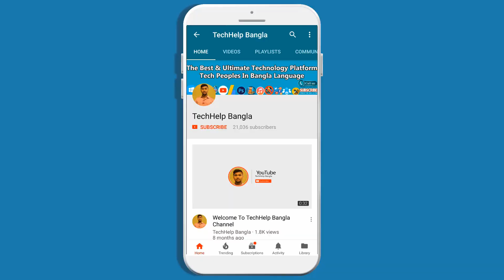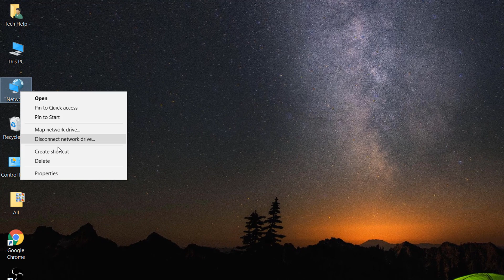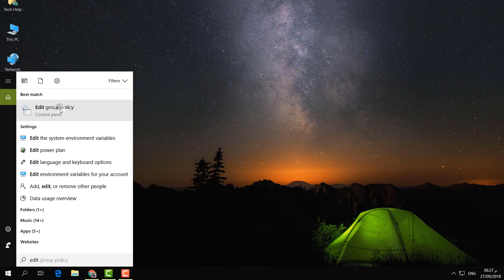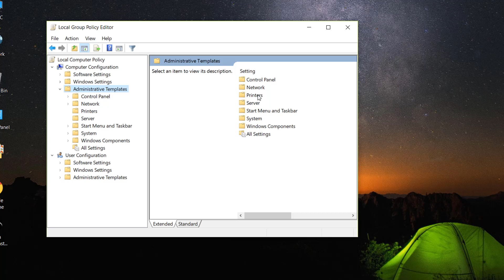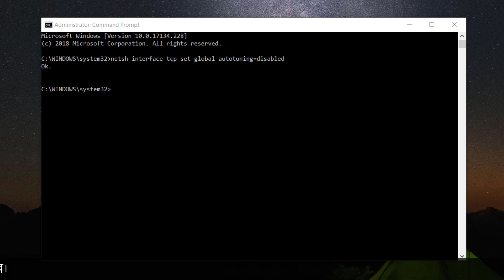How to Download Any File Faster on Windows 10 - Speed Up Download Bangla Tutorial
his video shows you, How to Download Any File Faster on Your Windows 10 PC, It can bring great changes to your download speed. (This is a Complete Step by Step Tutorial)

Code:
netsh interface tcp set global autotuning=disabled

Due to the social nature of this broadcasting channel videos may contain content copyrighted by another entity or person. This channel's owner claims no copyright to said content. The broadcaster of this channel cannot be held accountable for the copyrighted content. The broadcaster of this channel is a messenger and sharer of information and strives to verify, but cannot warrant the accuracy of copyrights or completeness of the information on this channel. If you have a complaint about something or find your content is being used incorrectly, PLEASE CONTACT THE BROADCASTER PRIOR TO MAKING A COPYFIGHT CLAIM. Any infringement was not done on purpose and will be rectified to all parties’ satisfaction.